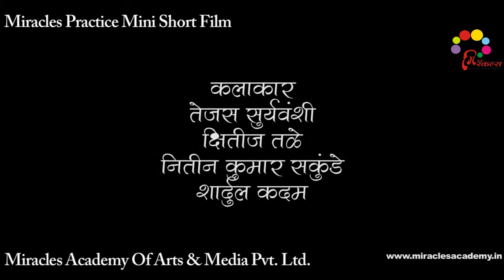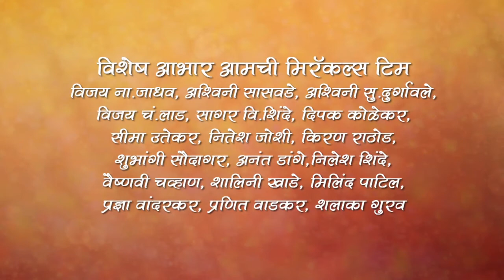Wrong Number By Miracles Academy, Chinchwad Sch 3